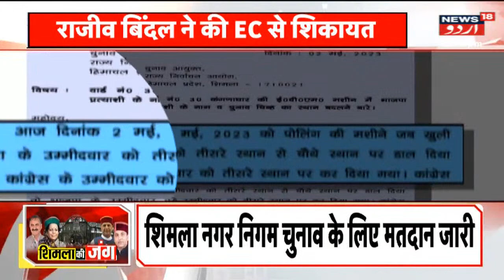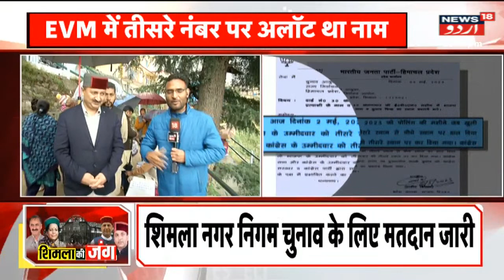Himachal : Shimla MC Election 2023 | CM Sukhu | BJP | Congress | Himachal Pradesh | News18 Urdu